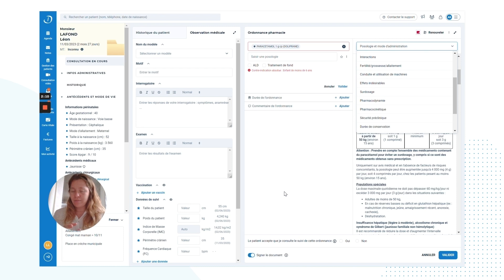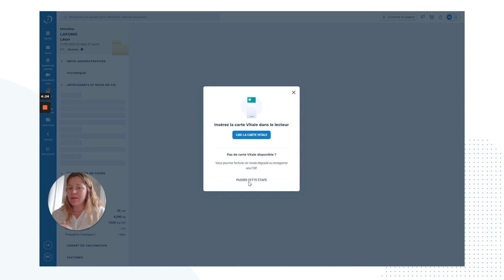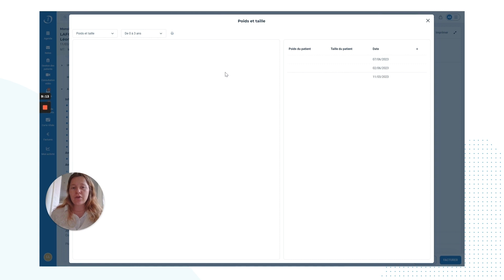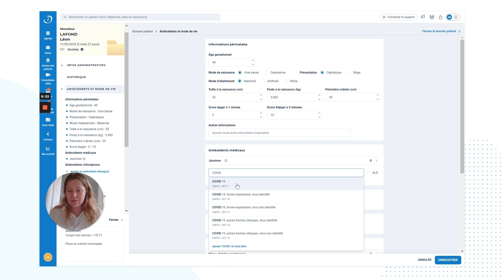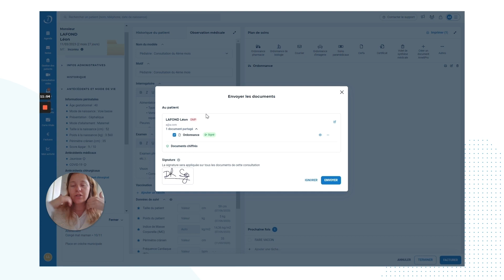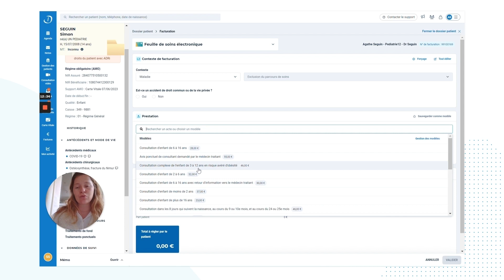Doctolib Médecin | Les fonctionnalités préférées des pédiatres